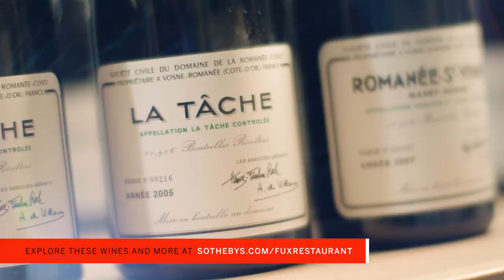Passion for Food and Wine at Fux Restaurant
On 30 September, Sotheby’s Hong Kong will present exclusive selections from the private cellar of Fux Restaurant, an award-winning contemporary restaurant in Lech, Austria. The restaurant’s owner, Peter Strolz, shares his excitement for the sale and the passion that has driven his decades-long connoisseurship. Adam Bilbey, head of Sotheby’s Wine in Asia, recounts the breathtaking cellar and reveals just a few of the highlights from the extensive collection.